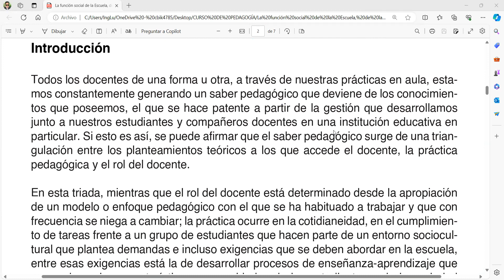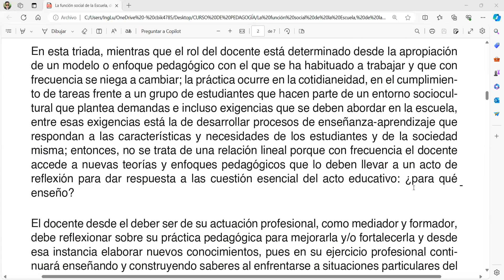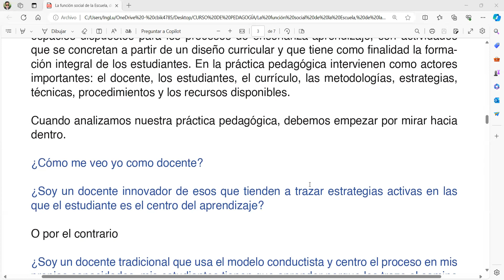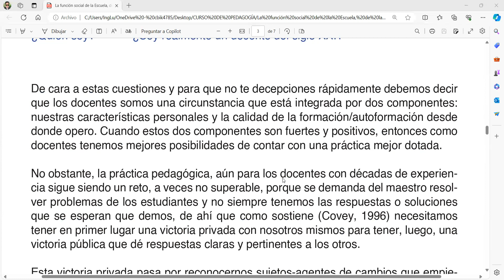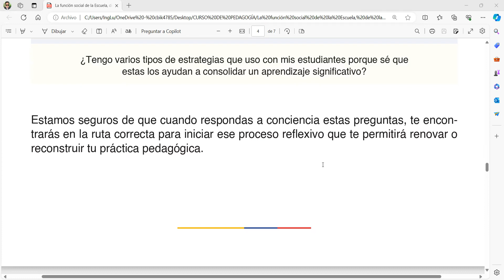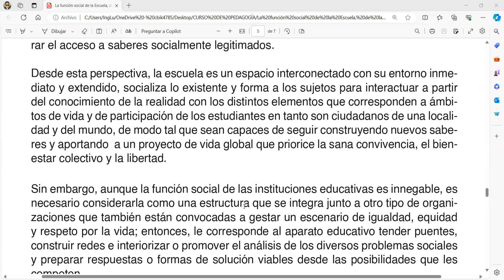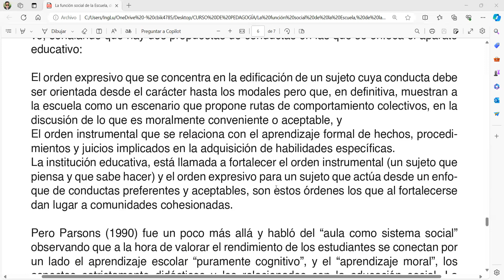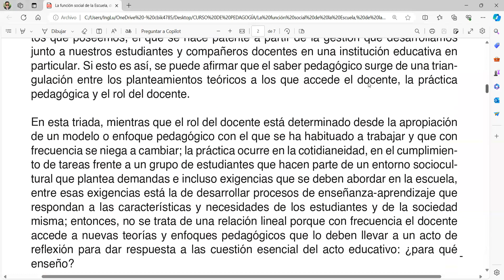LA FUNCIÓN SOCIAL DE LA ESCUELA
De la reproducción a la reconstrucción crítica del conocimiento